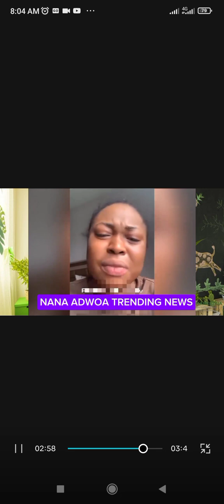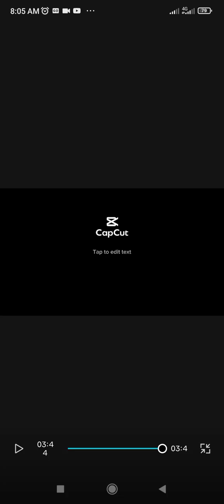I need a HUSBAND.Lady Conferse tired of Loneliness